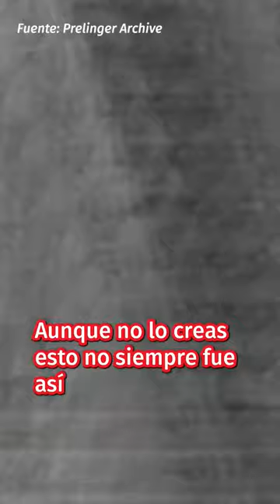¿Siempre se ha usado rosa para niñas y azul para niños?